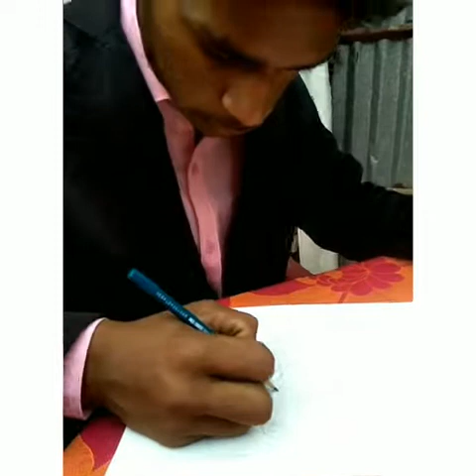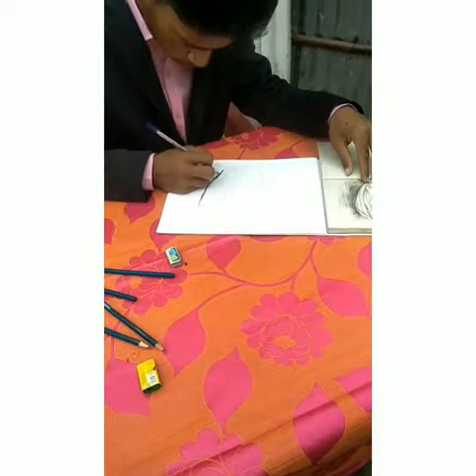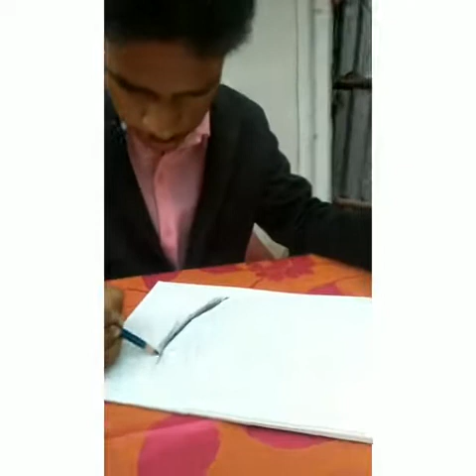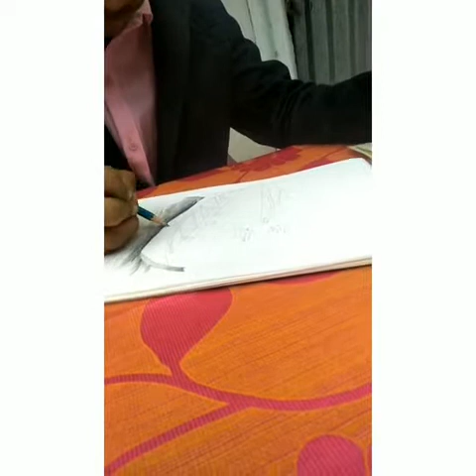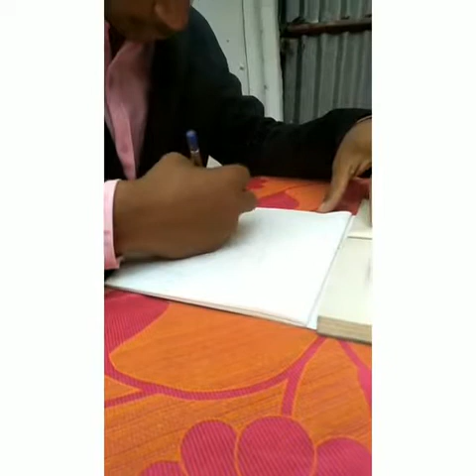Artist Aditya kumar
Aditya Kumar panting